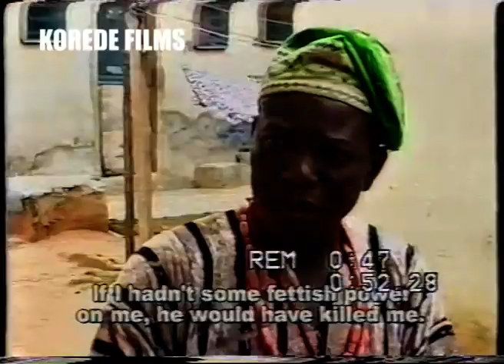AROBAFIN - Old Yoruba Movie - Watch Ogogo in Action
AROBAFIN is a Yoruba Nolly classic starring @ogogotaiwohassan, @officialyinkaquadri, @antarthywill @olaiyaigwefilms and @folukedaramolasalako alongside a host of other top Stars
Ogogo plays Bolaji a youngman who's younger sister (Daramola) was abducted for Human Sacrifice. And this came right after he lost his wife. He had no choice but to take on the institution and thus challenged the King and his court, even at gunpoint to release his sister.